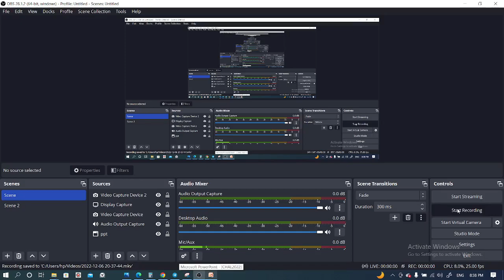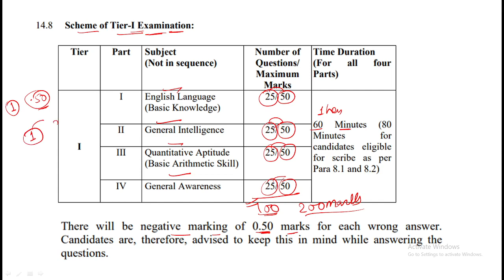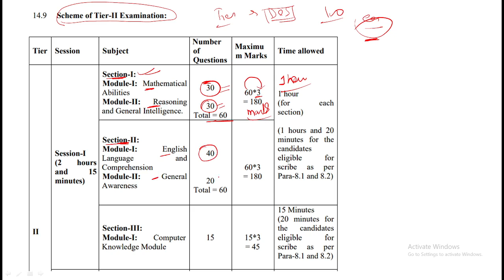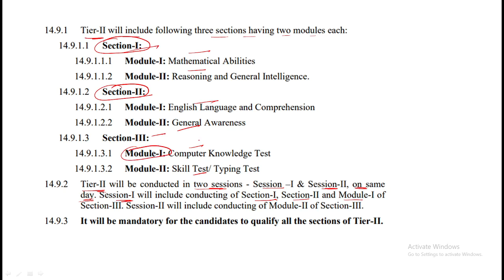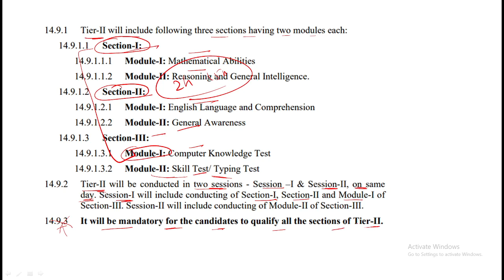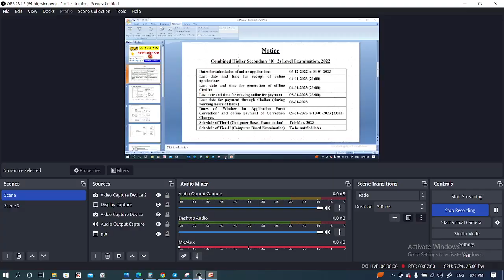SSC Official Notice | SSC CHSL 2022 Notification Out | Exam Pattern Change | By SSC CRACKERS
Brahmastra Static G.K E-Book  & Current Affairs E-Book